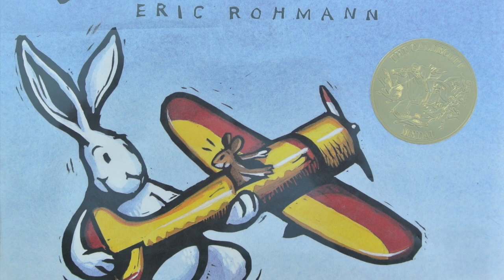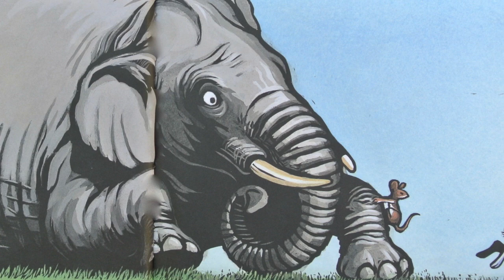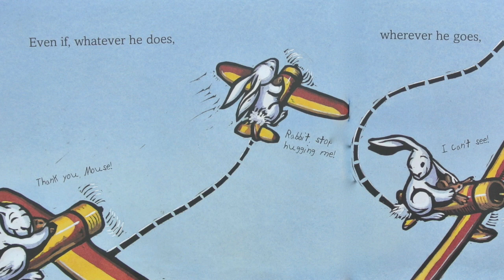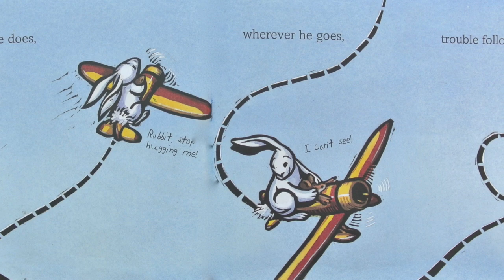My Friend Rabbit Read Aloud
When Mouse's airplane gets stuck in a tree, Rabbit enlists the help of all the neighborhood animals--large and small--to help get it out. Read by Kelley Clark.